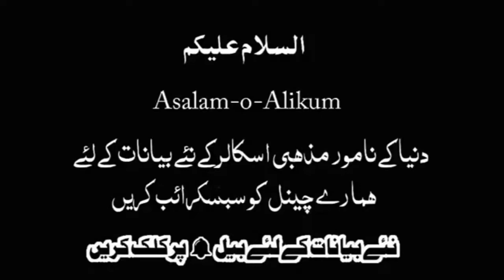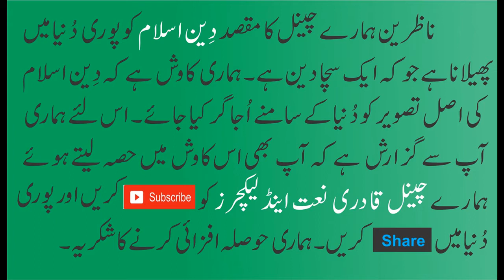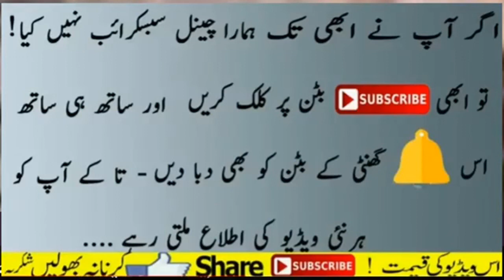5 Cheezon ko 5 Cheezon Se Pehly Ganimat Jano | Muhammad Raza SaQib Mustafai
5 Cheezon ko 5 Cheezon Se Pehly Ganimat Jano | Muhammad Raza SaQib Mustafai
آپ کو اس چینل قادری نعت اینڈ لیکچرز میں خوش آمدید کہتے ہیں اس چینل کا مقصد پیارے آقا ؐ کا دین پھیلانا ہے تلاوت قرآن مجید شریف۔نعت شریف۔قوالی۔منقبت مولا علی۔منقبت مولا حسین۔قصیدے۔ اور بھی بہت سی ویڈیوز اسلام سے مطعلق ملتی رہیں گی صرف آپ نے اس چینل کو سبسکرائب کر لینا ہے جو بالکل فری ہے
Muhammad Raza Saqib Mustafai have dedicated his life to promote the Quran and Sunnah. You specify more than 70 Quranic Quranic verses in different places in different cities of Pakistan. And abroad, overseas countries also go for this purpose. Under your organization, many madrassas, universities, children's colleges and schools are set up to work well for the new generation and are committed to achieving the best results.

MORE BAYANAT BY RAZA SAQIB MUSTAFAI

Wo kon Se 2 Aamaal Hain Jin Ki Saza Dunya Main Bhi mile gi  By Saqib Raza Mustafai
Hum kese taraqi kar sakte Hain ? | How can we achieve economic growth? | Leatest Saqib Raza Mustafai
Kiya Aaj Ki Maa Apne bachoon ki Es Tarha Tarbiyat Nahi Kar Sakti | Saqib Raza Mustafai
Betiyon Ka Rishta Or Un Ka Naseeb, Jahez Aik Lanat Bayan by Moulana Raza Saqib Mustafai
Husn e mustafa S A W | Huzoor S A W ka hulya mubarak | Saqib raza mustafai bayan
Be Namazi Ka Anjam By Saqib Raza Mustafai Full Bayan┇Namaz Ki Ahmiyat In Islam By Quran, Hadith